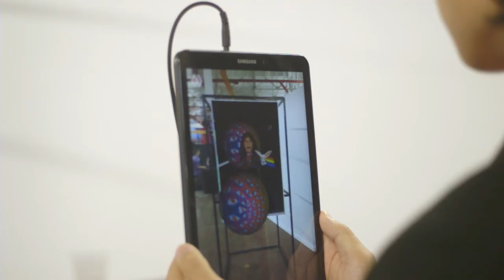Batuhan Bintas | BA (Hons) Animation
BA (Hons) Animation student Batuhan talks us through their work in London College of Communication's Degree Shows 2017.